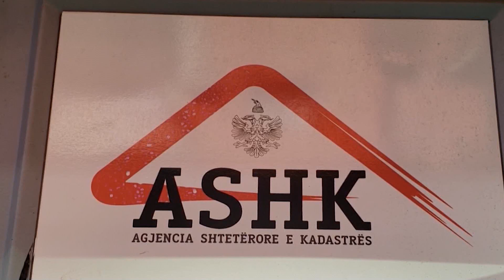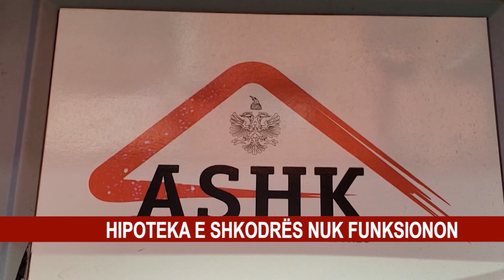HIPOTEKA E SHKODRËS NUK FUNKSIONON